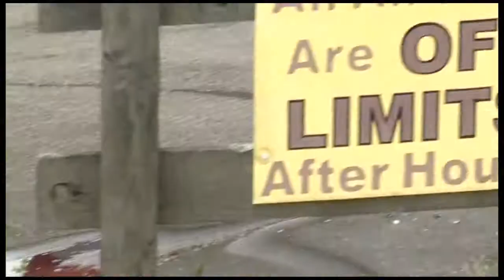Yuhui Gong 08 24 19